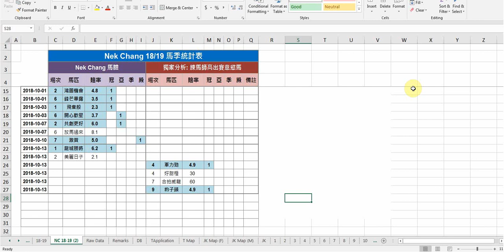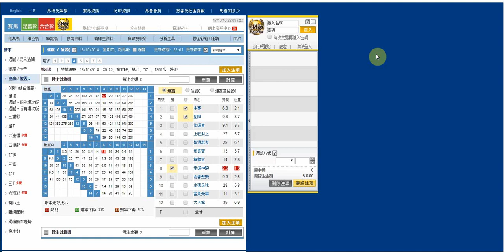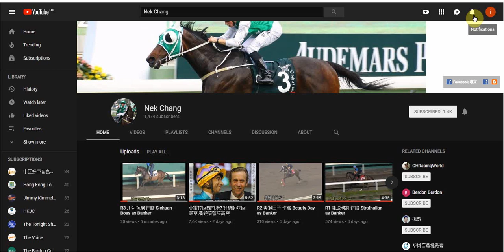R4 幸運神駒 作膽 Holy Unicorn as Banker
幸運神駒 上仗贏馬姿態具說服力 復課狀態可維持 今次排檔理想 雖然此場有其他惡馬在陣 但論穩陣程度 幸運神駒 會秤先 可作膽 詳細分析及配腳可睇以下片段